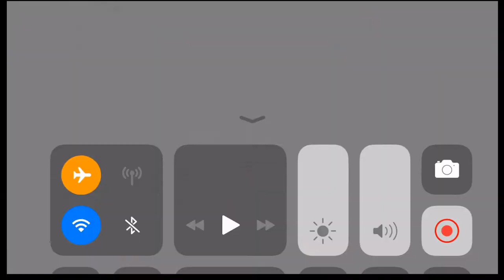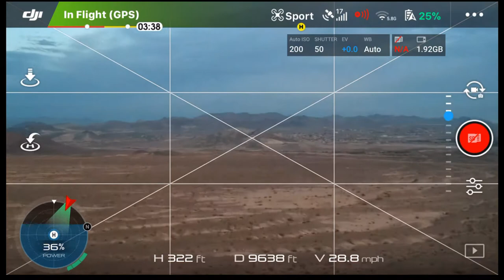DJI SPARK RANGE TEST FAIL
NO hacks
NO upgrades
NO antenna booster

Everything is STOCK but I'm using OTG cable...

I actually have to hit RTH past 16,000 feet because it just kept on GOING!!!

Song: Leaving Earth